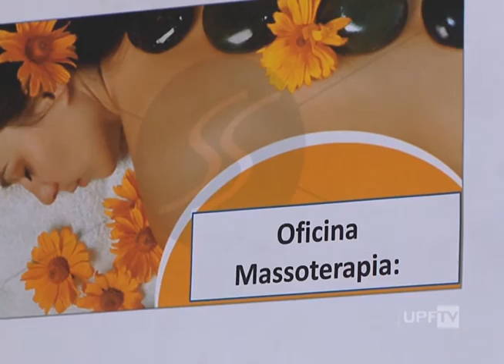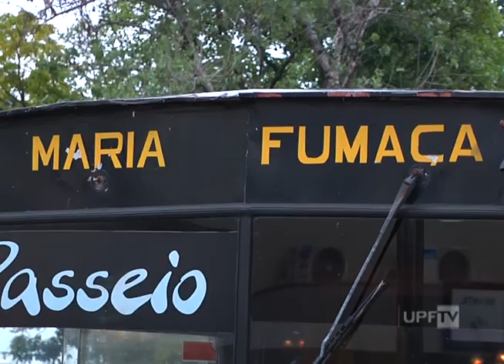Canal de Notícias 02.12.2016 - Bloco 1 - UPFTV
- Atividade UP na Apae PF
- Ensinamentos Budistas – Entrevista
- Boqueirão Legal
- Outras Notícias